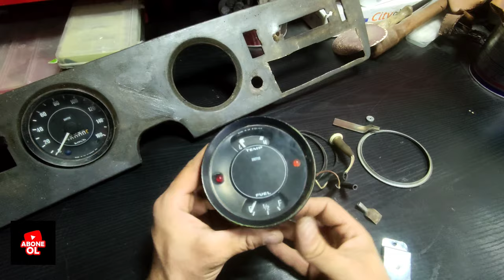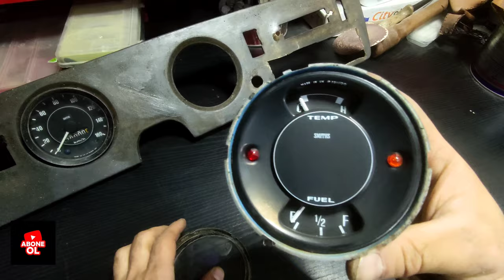1978 MODEL YERLİ KLASİK HAYAT BULUYOR